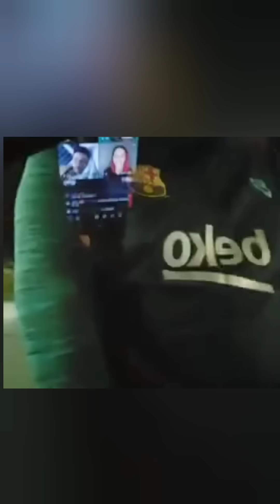Am fost agresat cu Poliția de față!